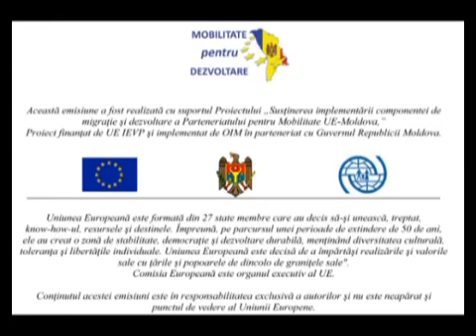Moldova în Progres - Familii mixte moldo italiane Valori si probleme